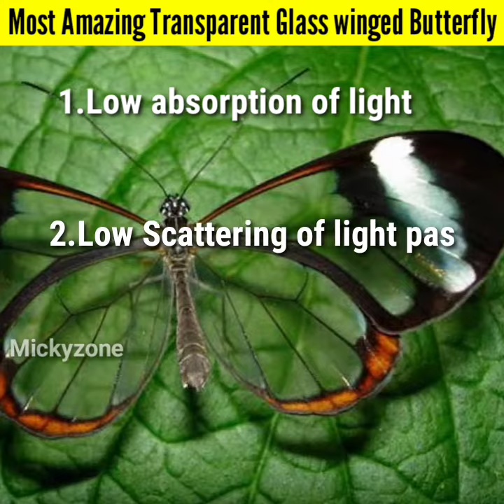Wonderful & Amazing Transparent Glass winged Butterfly ||Interesting and unknown facts#shorts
The Glass winged Butterfly

- We do not claim the video clips & images as our own.All credit goes to rightful owners.If your clip was featured and you want it taken down,send us an E-mail and we'll resolve it.